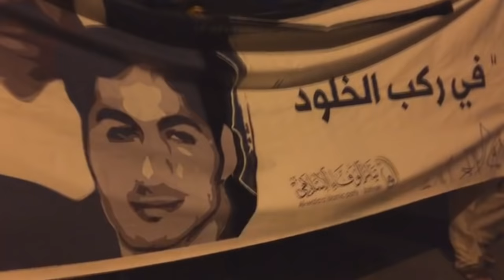مسيرة "في ركب الخلود" - جزيرة سترة 31/7/2016 Bahrain